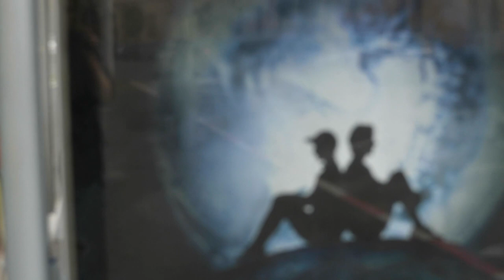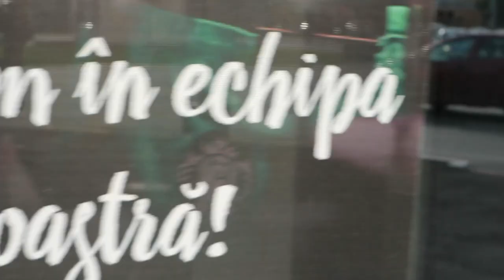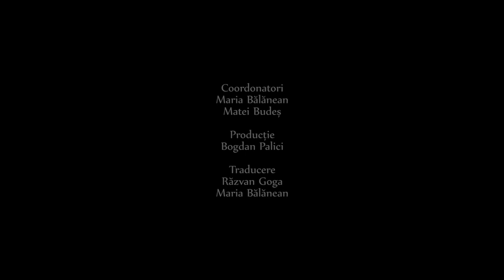05 63 de subiecte posibile